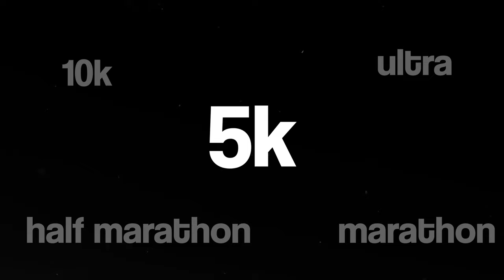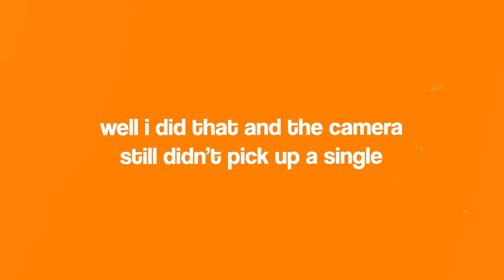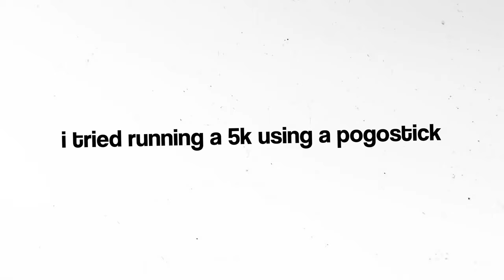I ran a 5K using a pogo stick and this is what happened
Flybar Velocity

I tried running a 5k using a pogo stick and it was rough. I don't think I will ever want to do that again in my life.

~ My Gear 🎥

Second Camera
Sony 18-105 f/4
Sigma 16mm f/1.4

Video Chapters ⏰

LET'S BE FRIENDS!